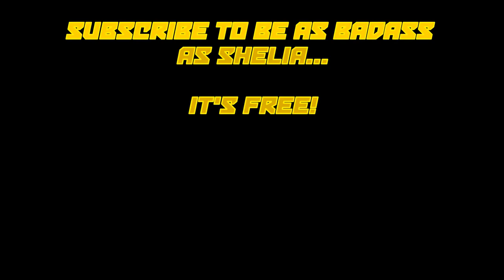Let's Play Bright Memory [2] | EP1: An Uninvited Guest | Forgotten God of War: Xing Tian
I actually played this short game till the ending in one sitting. However, I quit just before the ending and had to do the final boss-fight once again. The game is actually so thrilling that it can feel exhausting to play it at times, especially when you don't get any breaks in between your conflicts and shootouts.

This video features the Forgotten God of War: Xing Tian, who once killed, gets ressuicitated with even more health and power. Shelia almost makes it to the end of the level, only to become the victim of misfortune, and fall down back to the very beginning of the level. Playing the games, especially the heroine, reminds me a lot of Tom Raider from Lara Croft's Series. Anyway, with this video being concluded, we will wait until Bright Memory: Infinite is out before we resume adding to this playlist. I'm super hyped up about the wonderful marvel of a gem which i found only because my friend gifted it to me.

00:00 Return to the temple
01:30 A lot of parkour
03:06 Conflict with Carver
04:52 The Crane Puzzle
06:10 The Fight for the Chalice
10:51 Xing Tian: The Forgotten God of War
12:26 Xing Tian rises from the dead
17:47 End of Chapter 1
19:05 Thoughts and Ramblings